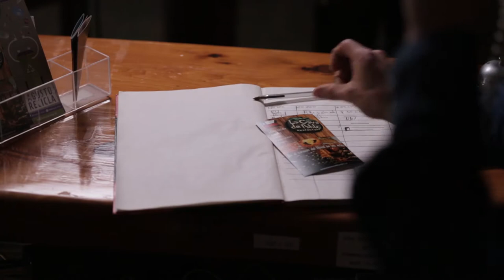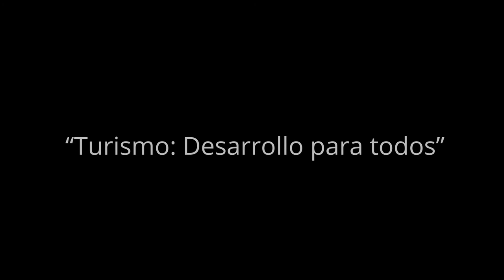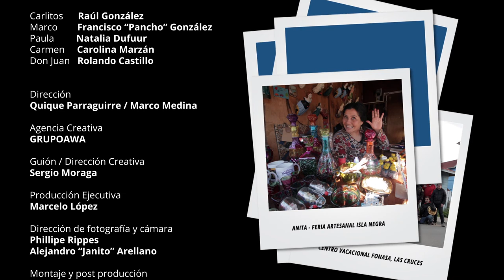Turismo: Desarrollo para todos - Cortometraje FEDETUR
Nuestro primer cortometraje junto a Urbania Films, realizado para FEDETUR (Federación de Empresas de Turismo de Chile)